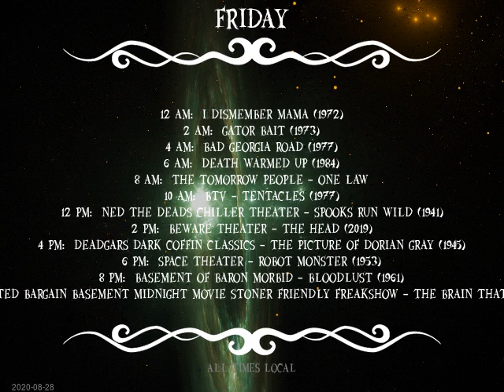Today's Schedule: 2020-08-27